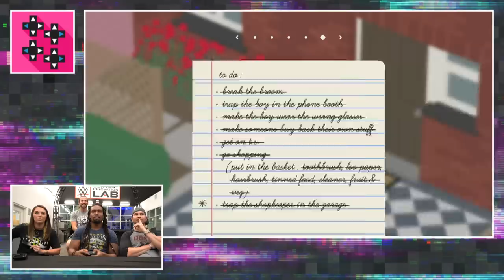Untitled Goose Game Part 2: Adam Cole, Tegan Nox, Tyler Breeze and Dio Maddin: LeftRightLeftRight #3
It’s time to terrorize more people with nature’s most vicious beast… the goose! Can Dio Maddin (a.k.a. SHOGUN) annoy the residents of the town into madness as he’s cheered on by Tegan Nox (a.k.a. Lady Kane), Tyler Breeze (a.k.a. Prince Pretty) and Adam Cole (a.k.a CHUGS)  in Untitled Goose Game?!
Follow UpUpDownDown for daily episodes!
TYLER BREEZE a.k.a. PRINCE PRETTY

ADAM COLE a.k.a. CHUGS

DIO MADDIN a.k.a. SHOGUN

TEGAN NOX a.k.a. LADY KANE